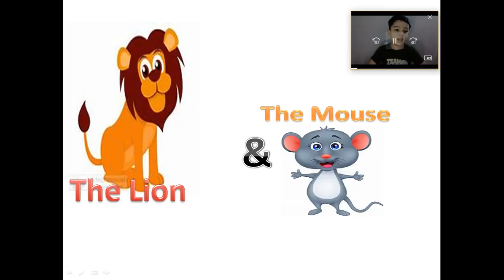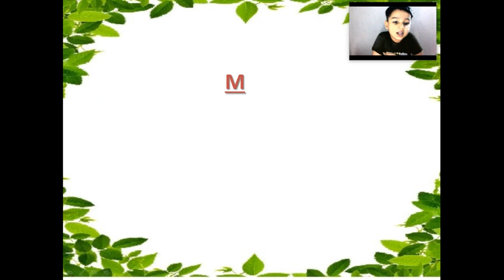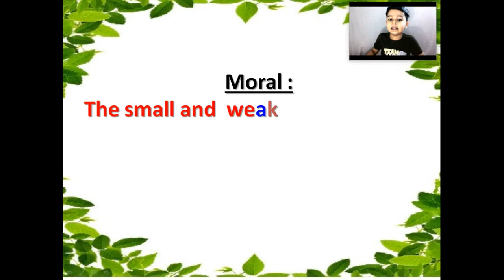moralstory The Lion and the Mouse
Famous moral story of lion and mouse.